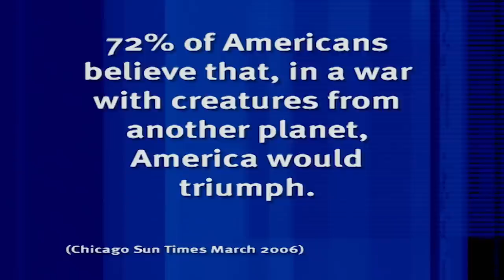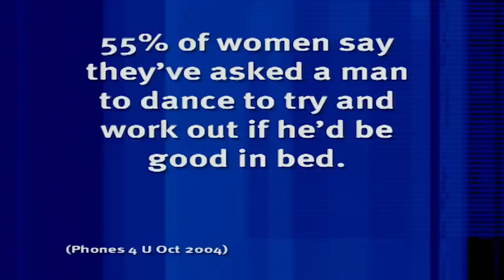Sean Lock's Deadly Alien Buffet | 8 Out of 10 Cats | Banijay Comedy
Are Americans really the only ones who could stop an alien invasion?  Sean Lock seems to have a deadly buffet that could do the trick!